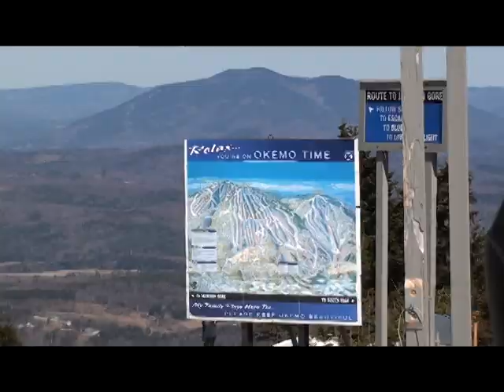Slick n Friends at Okemo Mt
For whatever reason...You Tube KEEPS DELETING MY DESCRIPTION.
So here is the short version...(for the 3rd time)

A fun filled day with Slick of Slick Ricks Board Buttah and friends at Okemo Mt. in Vermont. Footage taken with a Sony HDR-CX150 camera shot in HD at 60 FPS.
The song used is:
"Road to the Riches"
By: Atmosphere
Album: Strictly Leakage (a free album given to the fans by a REAL Hip Hop Artist!)

I hope you enjoy this as much as i did making it...let me know what you think.
The Board Buttah is the BOMB..for Snow , Skate, and Surf!!!
MESSAGE ME WITH ANY QUESTIONS!!! THANKS!!!
Peace Peace to you and all of yours always!!